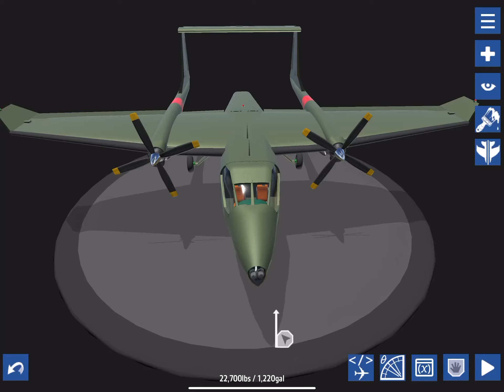Small twin boom transport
Design and made in SimplePlanes app by Win’s Wings